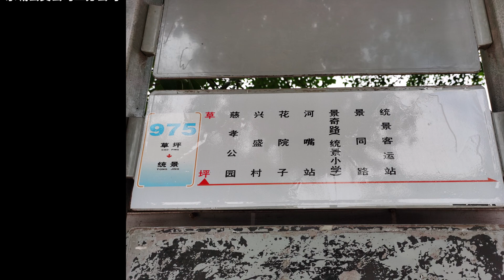[Full Route Visual] Chongqing Bus Route 975 (Caoping → Tongjing Bus Station)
Route 975 connects Caoping Village and Tongjing Town, the scenery along the way is very beautiful. You can see the mountain is full of green trees. Even the bridges and tunnels on the way will also bring you a new feeling.
Route 975 is operated by the Dongcheng Bus Company, it has 4 Yutong H8 buses. 12 km one way, it running on time for 30 minutes.